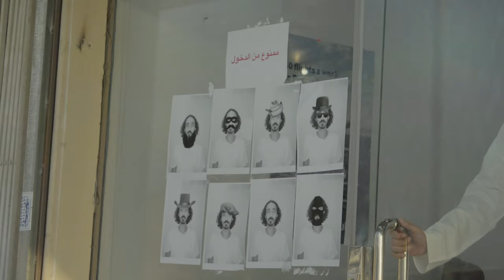😵 معزّم على السفر؟ جاك أبو حمدان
من مدينة الضباب للرياض ومن الأجواء الأفريقية للسفاري ومن كل العالم المطاعم المختلفة والعروض والمسرحيات المتنوعة والحفلات
😏 والأمسيات وأشياء كثيرة تناسب جميع الأعمار جبنا لك كل العالم! ولسه ناوي تسافر؟